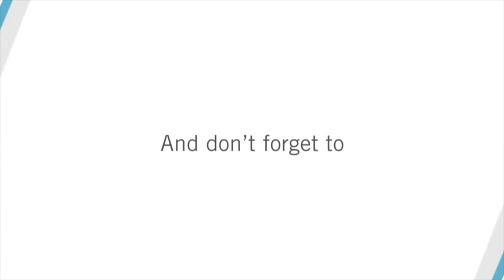House For Rent - 566 Cook Street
This adorable duplex is waiting for you to call home! Conveniently located in Cherry Creek North, this 3 bedroom, 1 full bathroom is light and bright with hardwood throughout the main floor living areas, bedrooms, and hallways. The kitchen is tile with bright cabinets and appliances to and access to the back deck, perfect for entertaining. The basement is huge, and can be used as a third bedroom (non-conforming due to window size), office, or flex space for play or recreation. One off-street parking spot available, and plenty of street parking. Washer and dryer included. Landlord pays water, sewer, trash, and lawn mowing services.
The landlord pays for water for up to two people occupying the property. There will be a water surcharge of $25 per person for each additional person beyond two occupants.